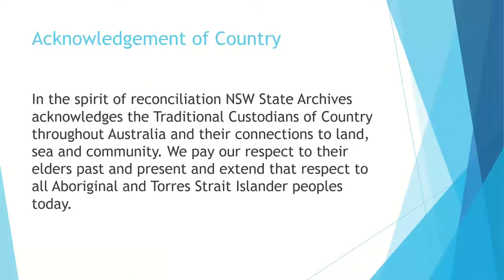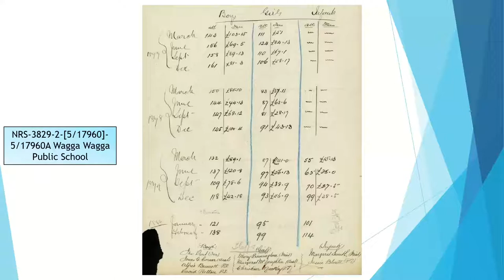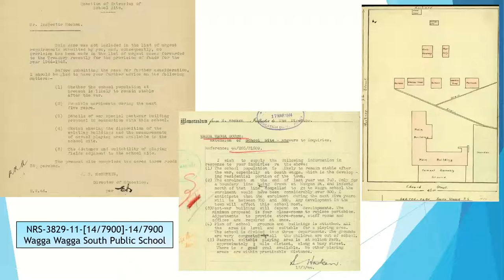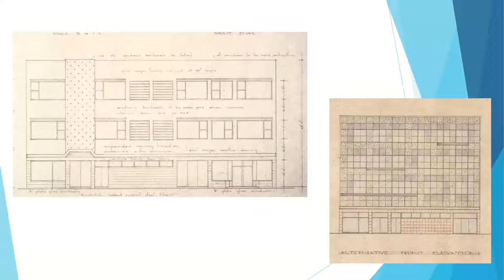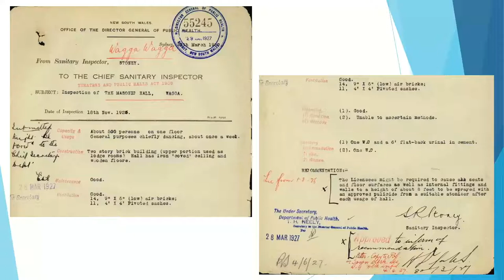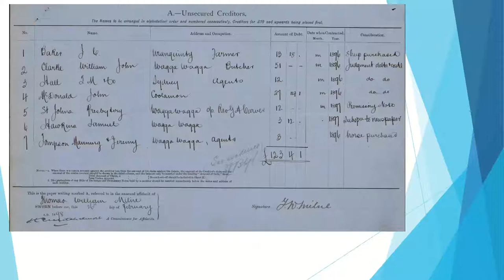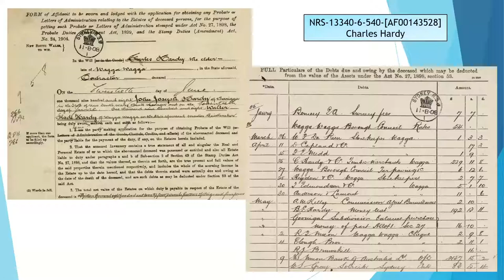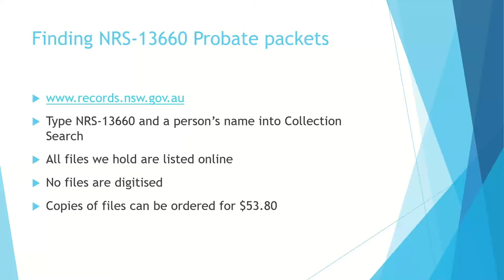Wagga Wagga - the recording of our virtual event - Archives in Your Town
At the heart of every town are people and buildings. As part of our Archives on Tour initiative we held six virtual events - featuring six NSW towns -  to bring to you archives that highlight moments and people from the past.

This recording is all about Wagga Wagga.